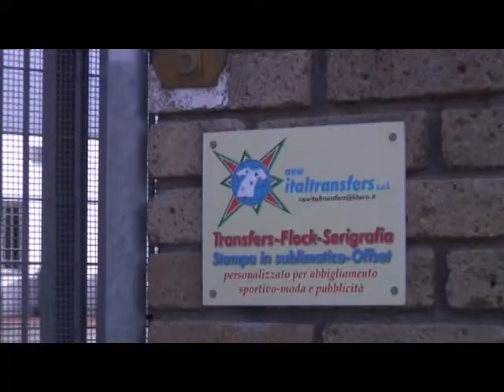ITAL TRANSFERS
Il Giro del Lazio in 80 Giorni - Puntata Ariccia